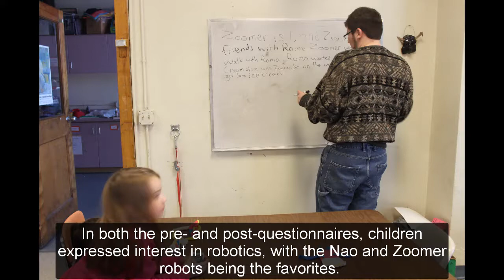Child-Robot Theater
Children in an elementary school afterschool program utilizing the STEAM (science, technology, engineering, arts, and math) education paradigm created and acted in short plays with a variety of social robots.